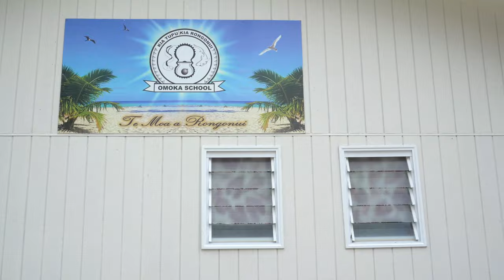Jumping Into Shark Infested Waters Penrhyn Atoll - 4K VLOG 203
Sharks swarm the Kwai as we're docked up to unload cargo on Penrhyn Atoll. Thinking I'd scare them off, I jump into the ocean off the side of the boat. To my surprise, the sharks stuck around and began circling me. Good thing I took that fish out of my pocket!

We explore the beautiful island and I ponder why so many of the houses are abandoned. Why so many of the islanders left for the mainlands. Seems like a rather idyllic place to live, outside of all the nonsense of modern life. We interview Alex William, a local of Penrhyn Island to learn more about the island and its history.